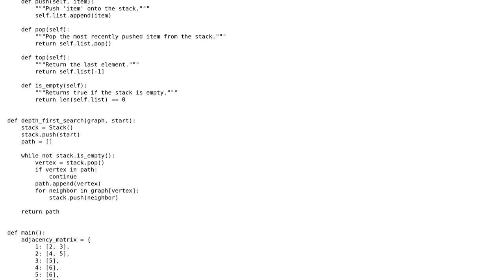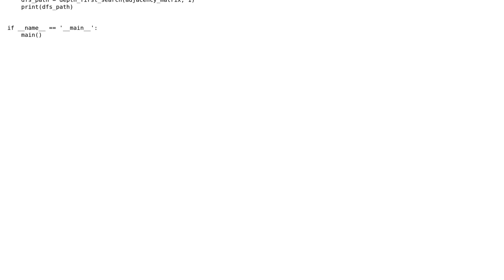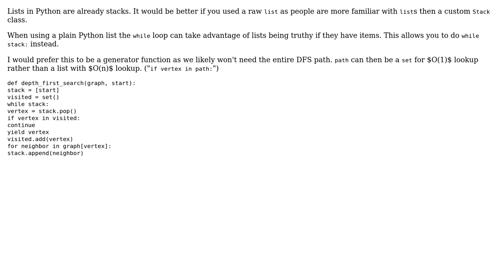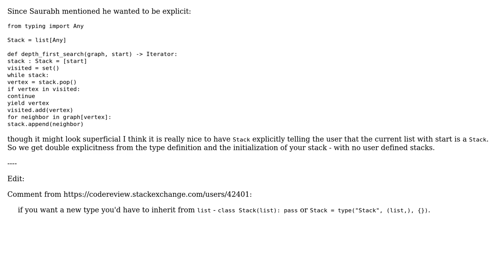Depth First Search Using Stack in Python (2 Solutions!!)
Depth First Search Using Stack in Python

With thanks & praise to God, and with thanks to the many people who have made this project possible! | Content (except music & images) licensed under CC BY-SA | Music | Images & others | With thanks to user Saurabh user Peilonrayz user Charlie Parker and the Stack Exchange Network Trademarks are property of their respective owners. You are responsible for your own actions.